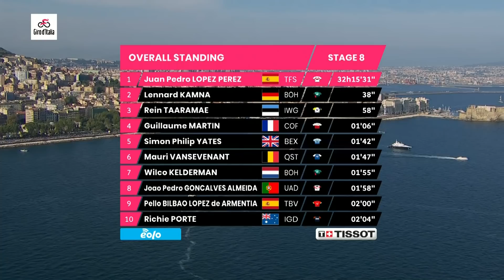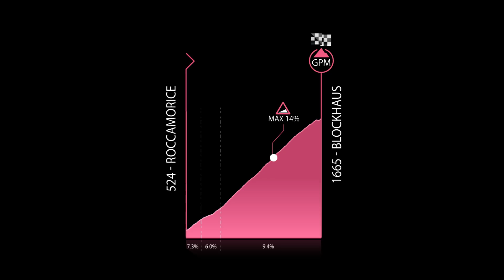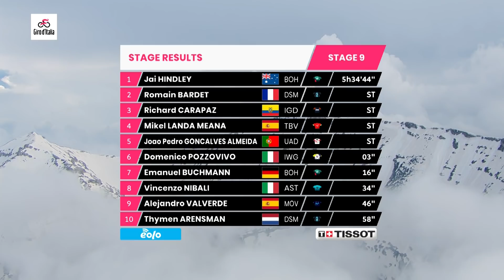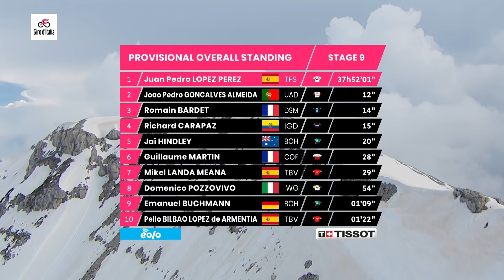Giro D'Italia 2022 Tappa 9 | Highlights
Il secondo atto si concluderà poi in Abruzzo nell'ottava tappa, dove ci aspetta un'estenuante giornata sugli Appennini. 5.015 metri di dislivello rendono questa tappa, sulla carta, la seconda più montuosa della corsa di quest'anno e quella che vedrà quasi sicuramente innescare la battaglia per la classifica generale. Tre salite classificate nei 40 km iniziali causeranno qualche problema, ma saranno il Passo Lanciano, categoria 1, e il Blockhaus, categoria 1, negli ultimi 50 km, a stravolgere la corsa.

Dai un occhio al nostro negozio on-line:
GCN Italia T-Shirt: